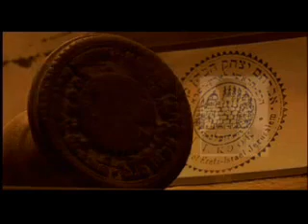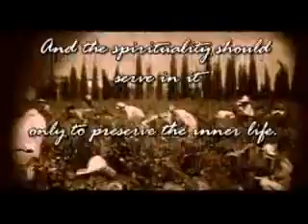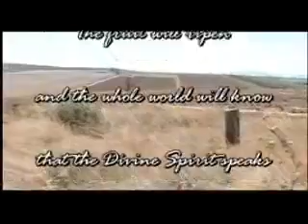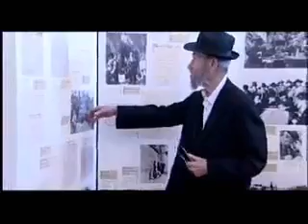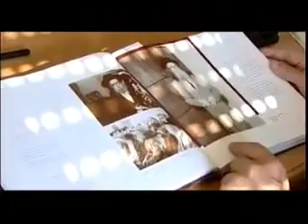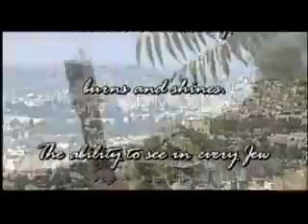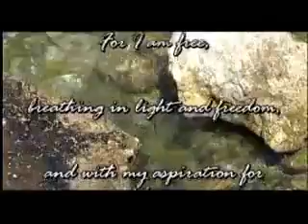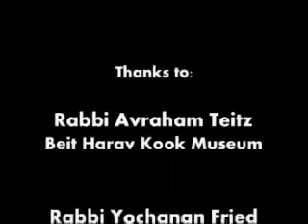Rav Kook-s Biography an Incredible Rabbi (ROSH CHODESH - ELUL is his Yartzeit - Playtime 36:02)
Israel - Chief Rabbi - Founding Spirit - History